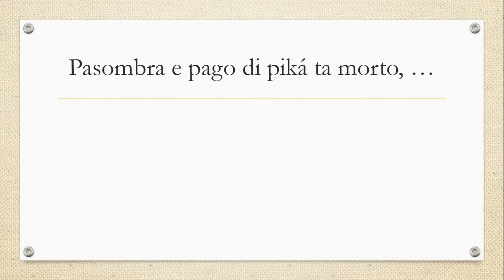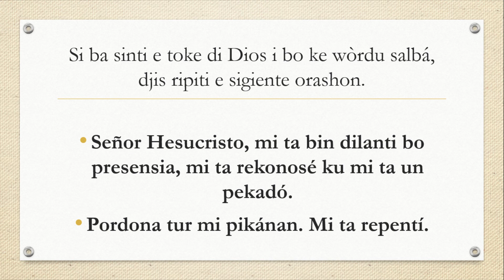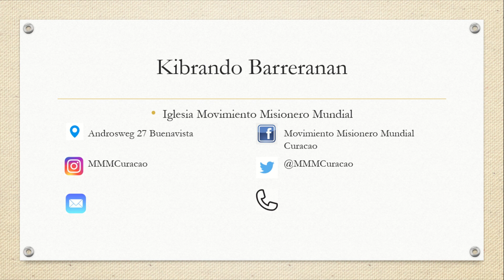Kibrando Barreranan MMM CURACAO